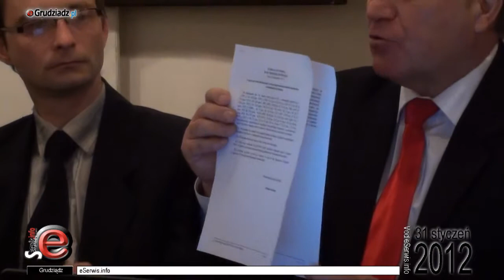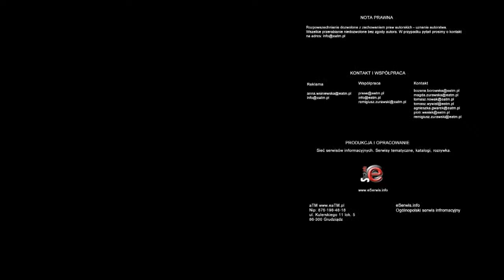Podpisanie porozumienia przez RPP i SD w Grudziądzu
W Grudziądzu w obecności posła Macieja Wydrzyńskiego z Ruchu Poparcia Palikota nastąpiło podpisanie porozumienia przez Rafała Matyjaska i Aleksandra Pawłowskiego reprezentującego Stronnictwo Demokratyczne.

Jest to pierwsze tego typu porozumienie w skali kraju.

Reprezentanci obu klubów z Grudziądza zaprosili do współpracy również inne partie, oraz organizacje działające na rzecz społeczności lokalnej. Porozumienie na celu podejmowanie wspólnych inicjatyw w odpowiedzi na niekorzystne działania władz miasta.

Strony porozumienia mają zamiar rozliczać program wyborczy Platformy Obywatelskiej, który - zdaniem Aleksandra Pawłowskiego - nie jest realizowany.